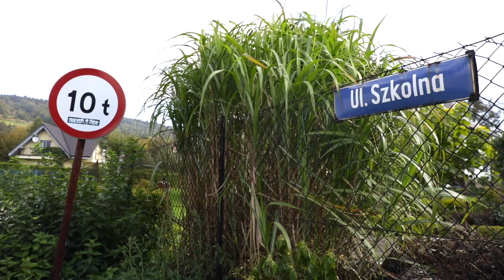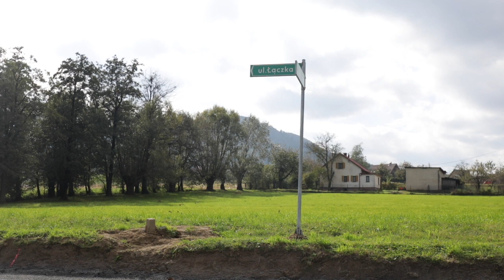Inwestycje drogowe w gminie Brenna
Informacja o zrealizowanych inwestycjach drogowych w gminie Brenna